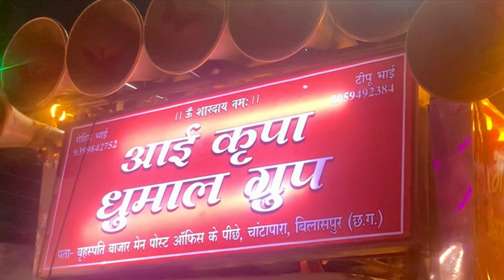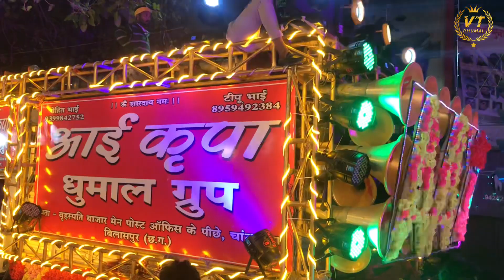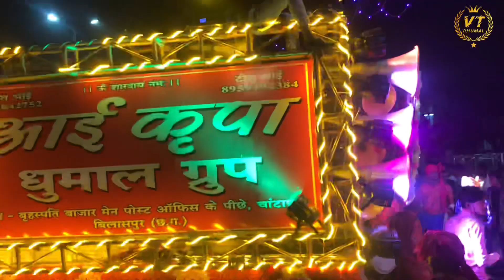Aai Kripa Dhumal ll Ye sandal hai taj wale ll Raipur Banjari Baba urs ll 2021